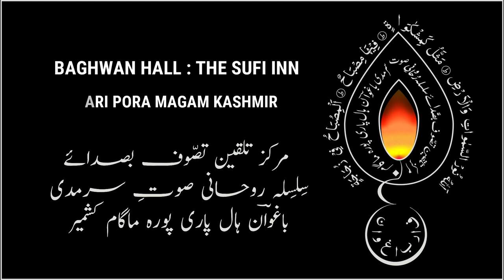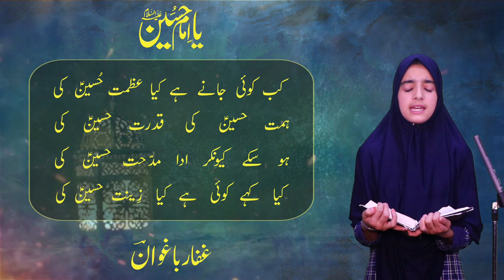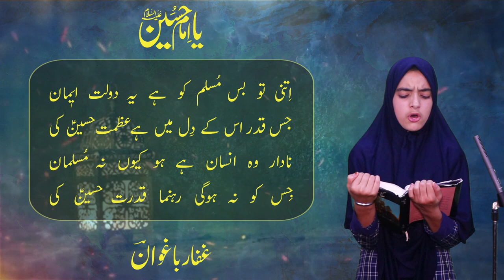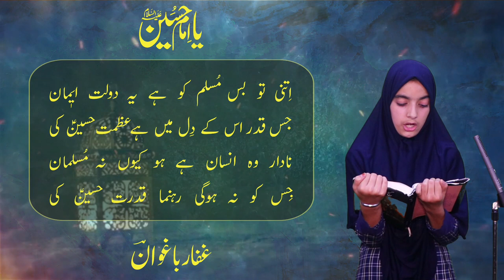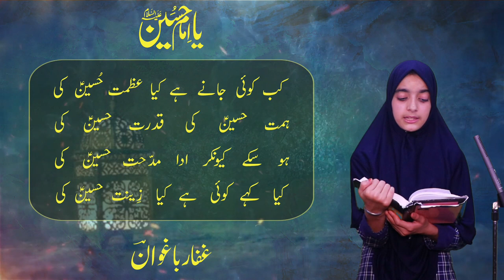Azmat Hussain (a.s) ki | Gaffar Baghwan | Hina Ashraf | Kashmiri Sufism